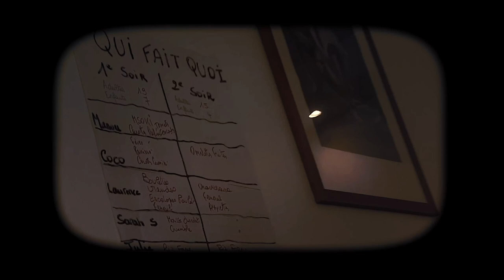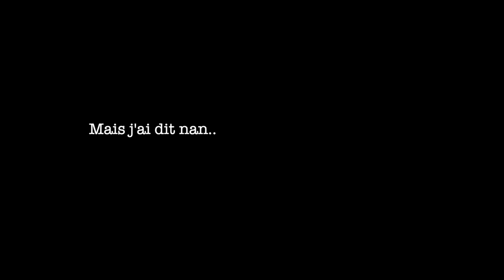Family super8 Intw 2024